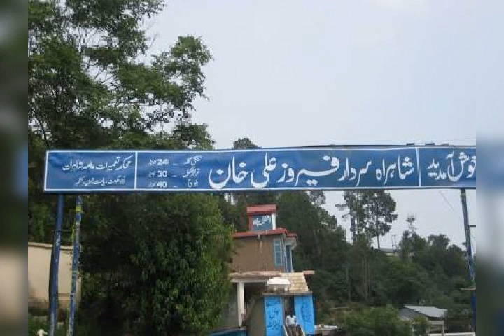Pallandri Azad Kashmir || District Sudhanoti || Jammu and Kashmir | India Pakistan Disputed Area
Pallandri (also spelled Palandri) (پلندری‬‎) is a township in Sudhanoti district of Azad Kashmir. It is located at latitude 33° 42′ 54″ N, longitude 73° 41′ 9″ E, 90 km (56 mi) from Islamabad the capital of Pakistan. It is connected with Rawalpindi and Islamabad through Azad Pattan road. The main tribe of Pallandri is the Sudhan tribe.
Pallandri is divided into two tehsils Pallandri and Mong, and serves as the headquarters of Sudhanoti jinjahell was the first capital of Azad Kashmir and is about 20 Kilometers away from pallandri, It is at an elevation of 1372 meters and is 97 km (60 mi) from Rawalpindi via Azad Pattan. The district is connected to Rawalakot by a 64-kilometre (40 mi) metaled road.
Cadet College Palandri is situated about 100 km from Islamabad. Its climatic conditions resemble those of Abbottabad. From Islamabad/Rawalpindi, the road passes through Sihala, Kahuta and Azad Pattan. After crossing the bridge on the River Jehlum, the road climbs to a height of about 5000 feet. The College Complex is situated on the south eastern flank of Pallandri town.
Khan Muhammad Khan, member of the Jammu and Kashmirlegislative assembly (Praja Sabha) from 1934 to 1946. Chairman War of Council of Azad Jammu and Kashmir in 1947 and then member of Defence Council. Founder of Sudhan Educational Conference.

Sher Ahmed Khan (Late), 4th President of AJK (22 June 1952 – 31 May 1956)
Muhammad Najeeb Naqi Khan, Member Legislative Assembly AJK and Health Minister AJK.